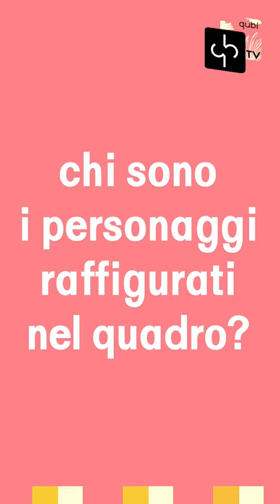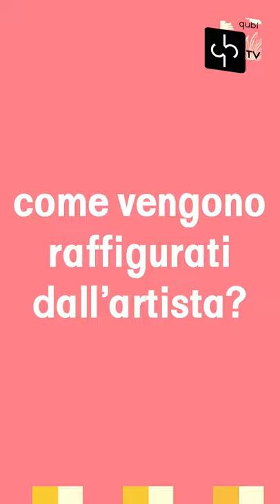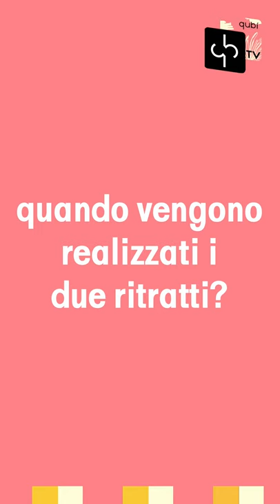Complesso Pilotta, Le opere, I due ritratti opera di Pietro Melchiorre Ferrari, Carla Campanini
Questa settimana il Complesso Monumentale della Pilotta illustra due ritratti del pittore parmigiano settecentesco Pietro Melchiorre Ferrari.